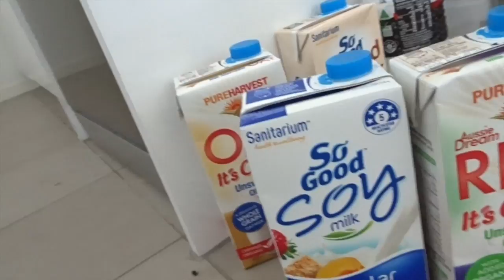~Catchup VLOG~ New years, My birthday & more!!!